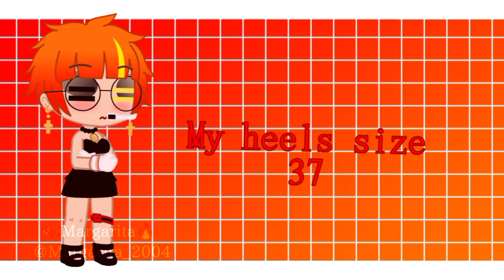❤️Meet The Editor🧡 ✨Special 600 subscribers✨ meme || gacha club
Apps:
Gacha Universal v. 1.1.5
Ibis Paint X
Alight Motion
CapCut
Credit: @Itz_Unic